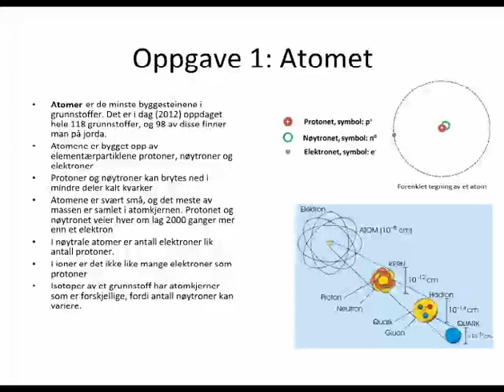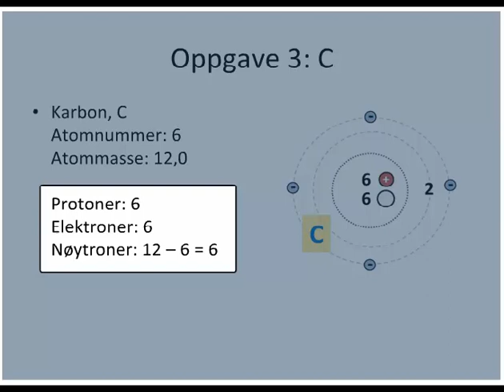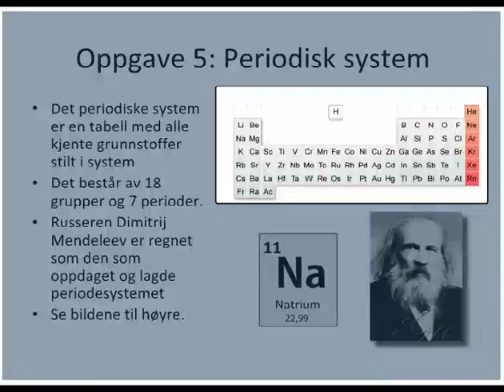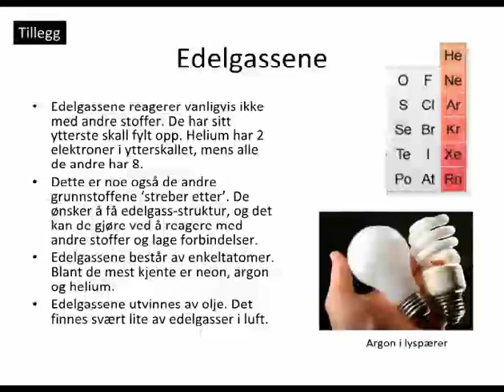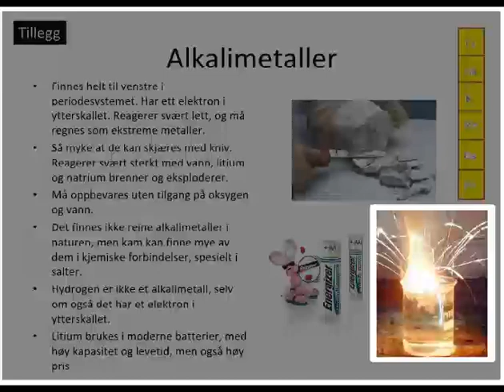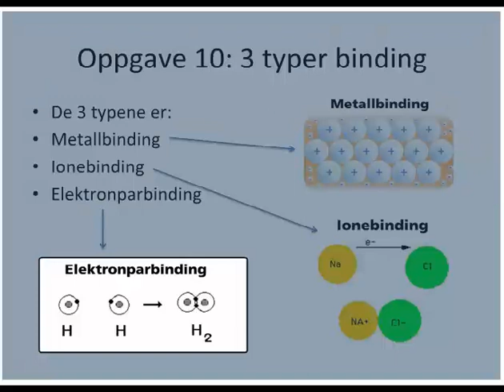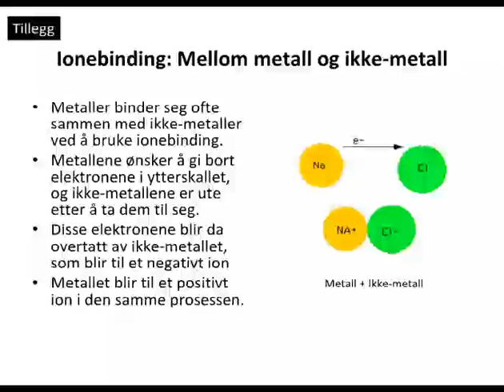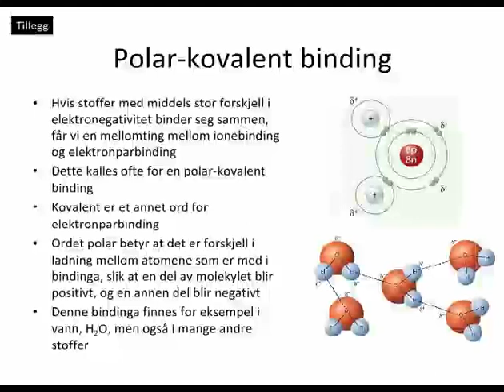Grunnleggende kjemi - løsninger til oppgaver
Løsninger til oppgaver i grunnleggende kjemi for 9. klasse.